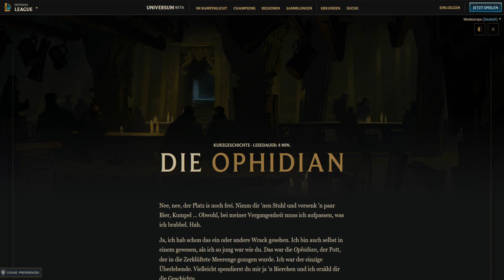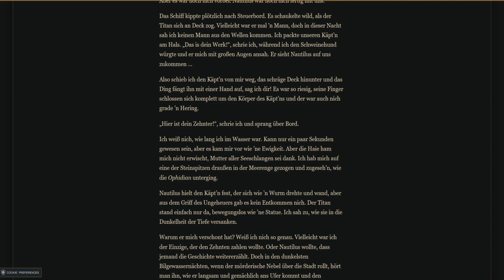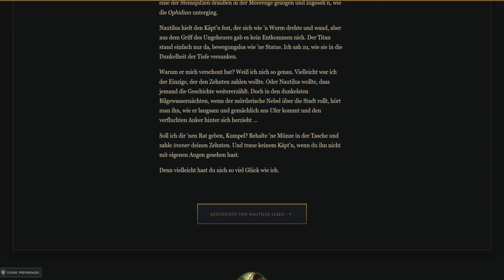Let's Play League of Legends # 595 [Deutsch] [1080p60]: Die Ophidian